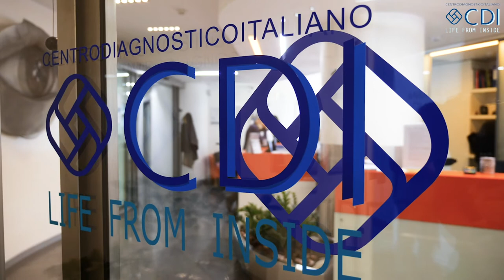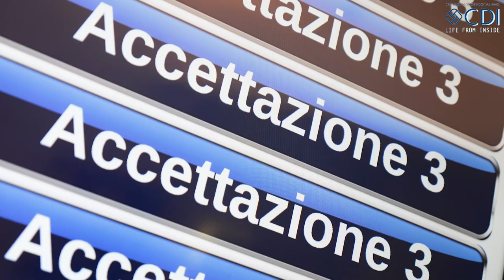L'Ambulatorio della Psicopatologia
Un'equipe multidisciplinare per trattare attacchi d'ansia, traumi, attacchi di panico, disturbi dell'apprendimento.